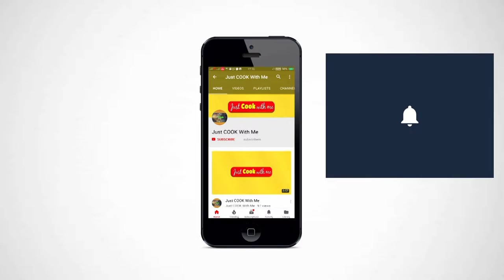Naan ||Tawa Naan || Garlic Naan || Butter Naan || Plain Naan || Just COOK With Me || Minakshi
Naan is a leavened, baked flatbread found in the cuisines mainly of Middle East, Central Asia, and Indian subcontinent. I will be making three main types of Naans - Garlic Naan, Butter Naan & Plain Naan. All these naans will be Tawa Naans that I'll bake on Tawa at Home.

Recipe by Minakshi